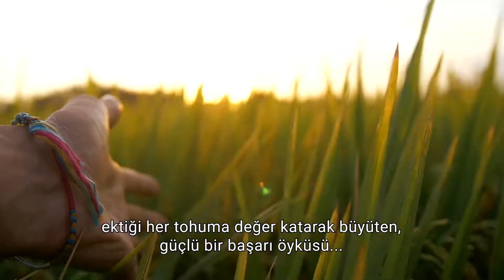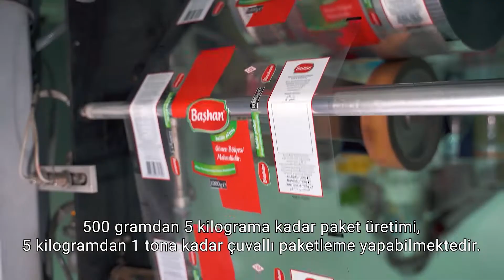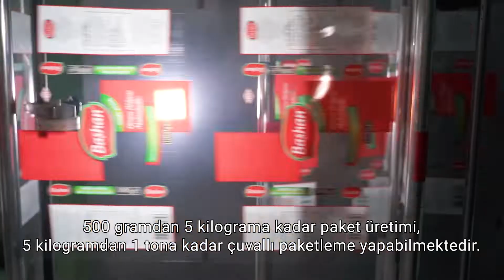Başhan_TR_ALTY